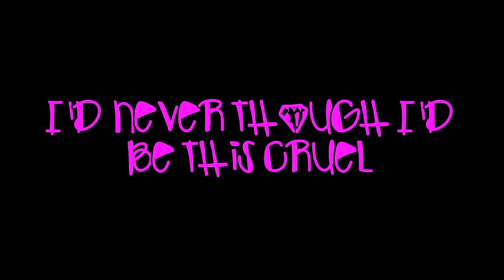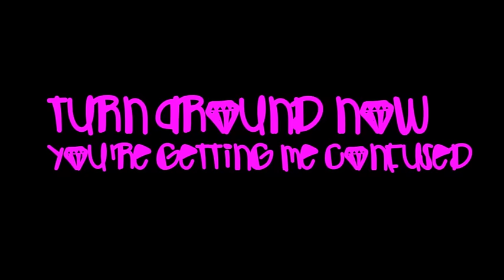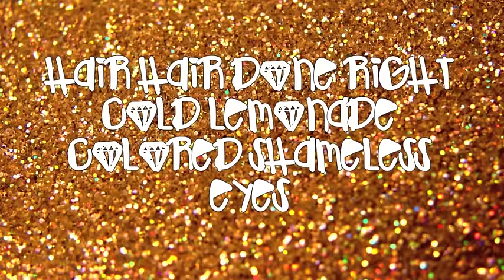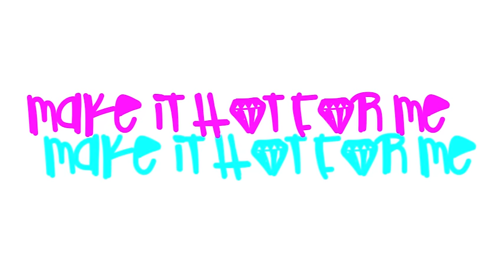AKA - Hot For Me (Official Lyrics)